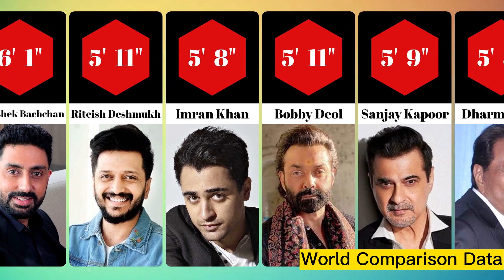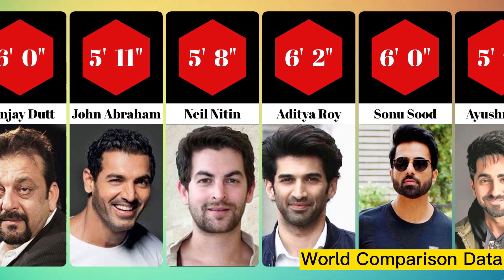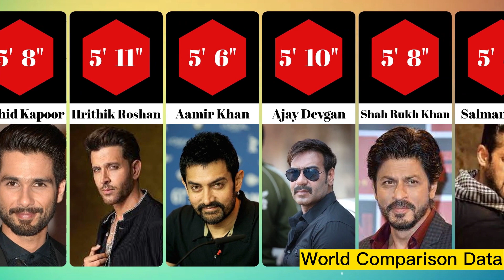Bollywood Actors Height Comparison || Actors Real Height || World Comparison Data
Bollywood Actors Height Comparison || Actors Real Height